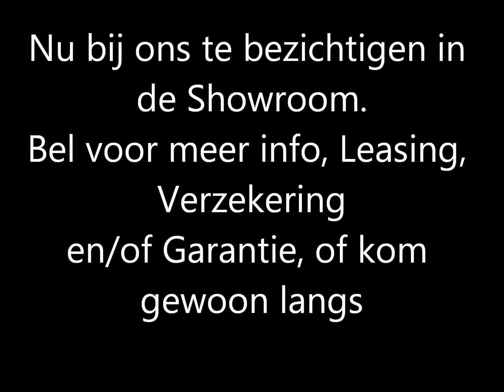BMW X5 Xdrive35d Wit 2009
lage kmstand met de snelle motor